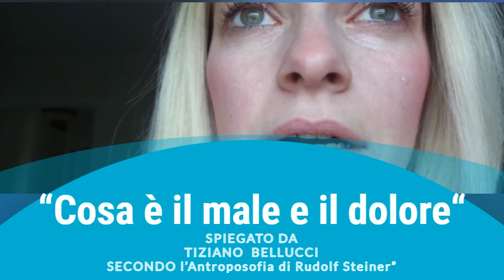LUX L’UNIVERSITÀ DELLA CONOSCENZA . Docente: Tiziano Bellucci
LA BACHECA DELLA LUX...L’UNIVERSITÀ DELLA CONOSCENZA
Cari amici e cari studenti vi ricordo la lezione della nostra LUX !
Martedì 11 aprile 2023 ore 21,30
LUX L’UNIVERSITÀ DELLA CONOSCENZA
“Esperimento e indagine spirituale secondo l’Antroposofia di Rudolf Steiner”.
Docente: Tiziano Bellucci
“Cosa è il male e il dolore“
Tiziano Bellucci
A 7 anni inizia i suoi studi musicali, con il clarinetto. A 13 anni intraprende lo studio della chitarra, a 19 anni approfondisce il pianoforte. Dai 20 ai 35 anni lavora come ingegnere del suono in sala di registrazione, dedicandosi all’arrangiamento e alla composizione di brani inediti.
A 31 anni trova la sua sintesi fra scienza, arte e religione, dopo il suo incontro con l’antroposofia o Scienza dello Spirito di Rudolf Steiner. “L’antroposofia mi apparve come una via capace di accendere la mia consapevolezza e di rispondere attivamente innanzi al pericolo della immanente buia e inconsapevole medianità a cui l’uomo è potenzialmente soggetto.”
Docente del testo “La Scienza occulta” di Steiner presso la scuola di Arte Terapia Stella Maris. Dal 2004 è insegnante di musica, a Bologna; ricercatore e divulgatore scientifico spirituale, scrittore, conferenziere, consulente, autore di testi e compositore. Ha tenuto quasi 400 incontri con il pubblico.
“Non cito letteralmente quasi mai Steiner perche’ preferisco portare quello che “faticosamente” ho capito dell’antroposofia in 20 anni di studi. Non biasimo chi “incolla” citazioni: utili e ottime. Ma preferisco mettermi in ballo e assumermi la responsabilita’ di elaborare l’antroposofia che sento in me vivente. Invito tutti a leggere i testi di Steiner, soprattutto i fondamentali!”